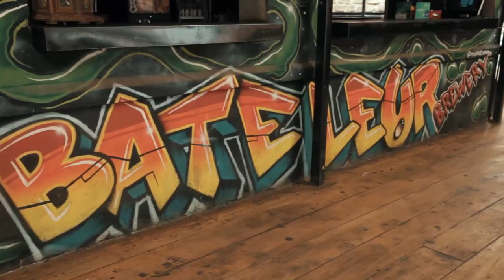'SPICY SZN' VIDEO PREMIERE VLOG + Live Performance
Come along with me on the Behind the Scenes of the Hand Forged in Kenya event that went down on the 10th August 2019, at The Alchemist Bar where I gave a live performance alongside my drummer PLUS got to premiere (and perform) the 'Spicy SZN' music video!

shot & edited by @its_gidi